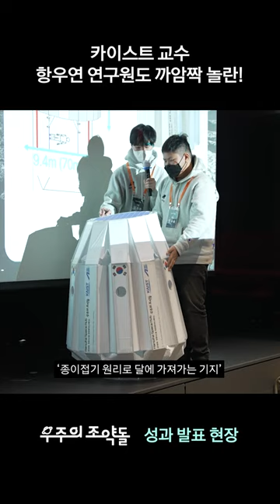우주영재들의 놀라운 발표 실력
6개월간의 과정이 궁금하다면? 한화TV